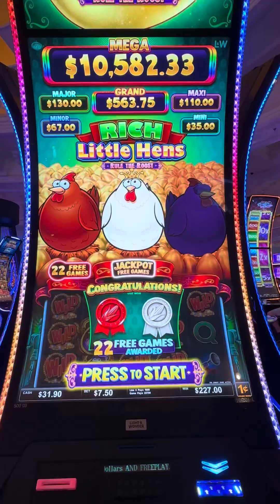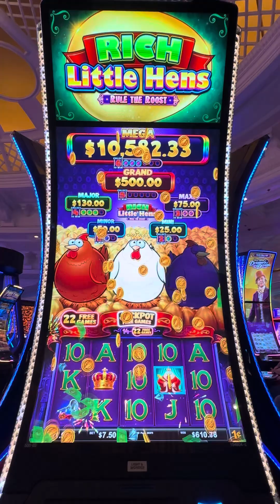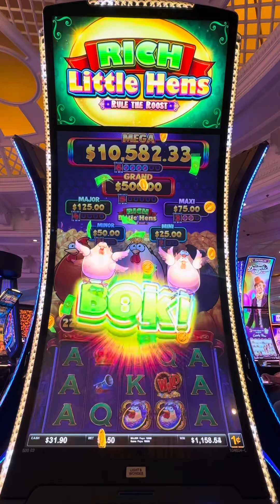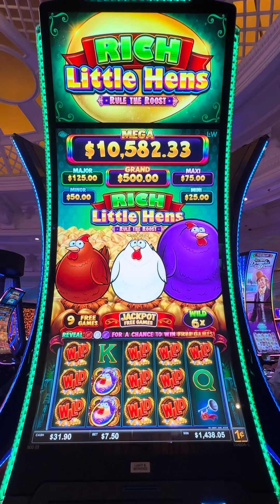littlehens - The first of our 2 hand pays within 5’ at Park MGM